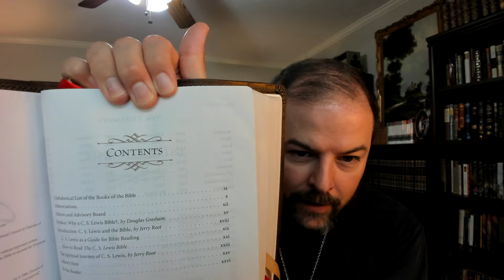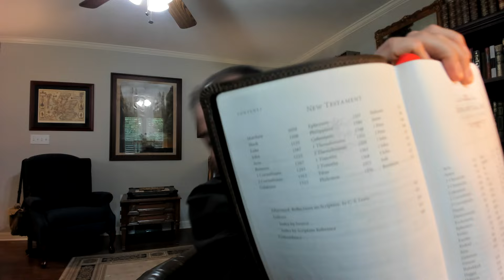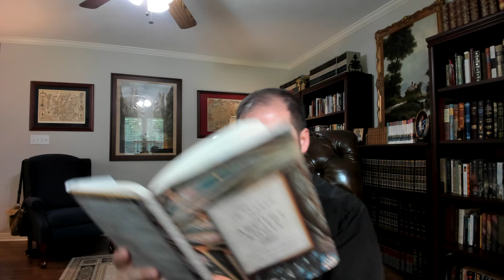The most important page in your Bible?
Southern Baptists, Church Authority, and the Nicene Creed